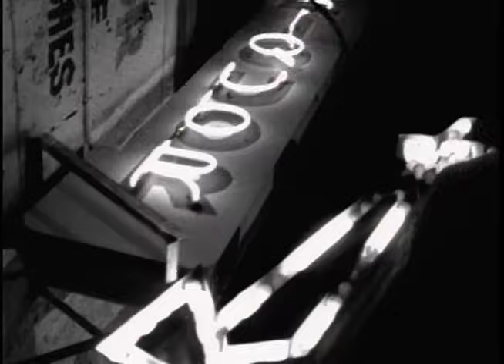Dwight Yoakam - It Only Hurts When I Cry (Official Video)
Watch the Official Music Video for Dwight Yoakam - "It Only Hurts When I Cry" from the album 'If There Was a Way' (1990)

Follow Dwight Yoakam

Lyrics
The only time I feel the pain
Is in the sunshine or the rain
And I don't feel no hurt at all
Unless you count when teardrops fall
I tell the truth 'cept when I lie
It only hurts me when I cry
You couldn't tell it by the smile
That my recovery took awhile
I worked for days and nights on end
Just to walk and talk again
You can't believe the time it takes
To heal a heart once it breaks
Unless you count my teardrops fall
Oh maybe every now and then
I have a small heartache again
You wouldn't know when you look at me
There's tiny scars that you can't see
It was a struggle to survive
I'm probably lucky I'm alive
And it only hurts me when I cry

Dwight Yoakam, a country music sensation and cultural icon, stands as a cornerstone of American music history. With a career spanning decades, Yoakam has woven his way into the fabric of our musical landscape with unforgettable classics like "Guitars, Cadillacs," "Fast as You," and "A Thousand Miles from Nowhere." His unique blend of country, rock, and honky-tonk has earned him a dedicated fan base worldwide.